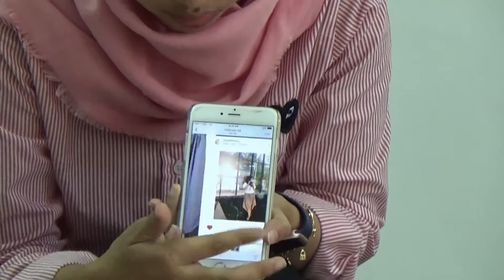Wirausaha Muda PSdK UGM - Usaha Online Shop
Wawancara dengan salah satu alumni mahasiswa PSdK UGM yang memiliki usaha online shop dibidang fashion.